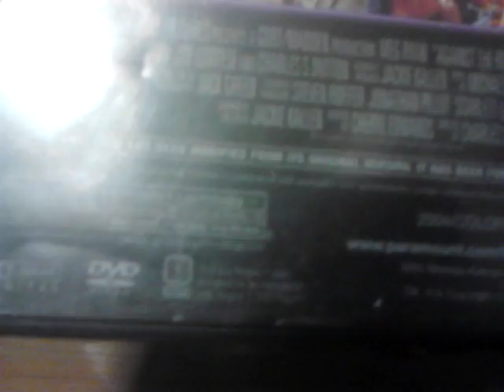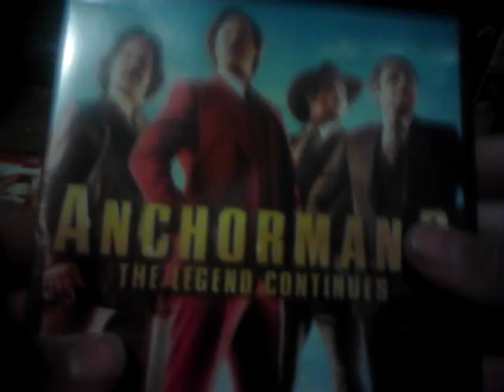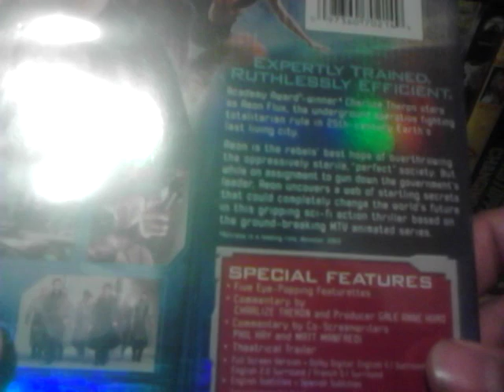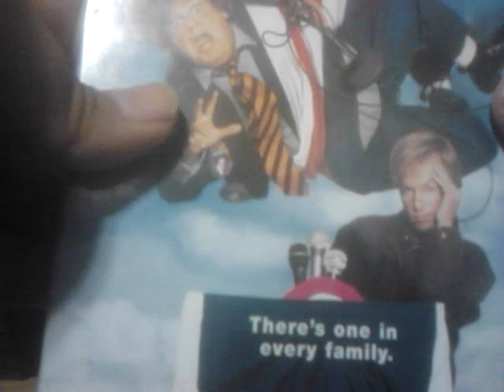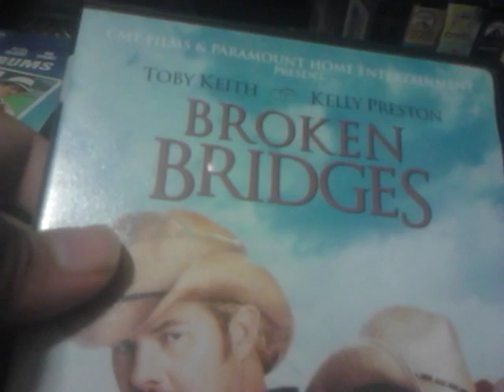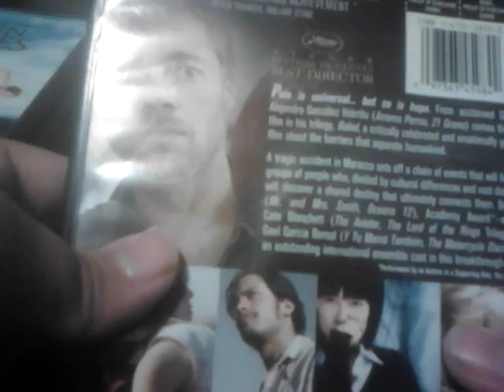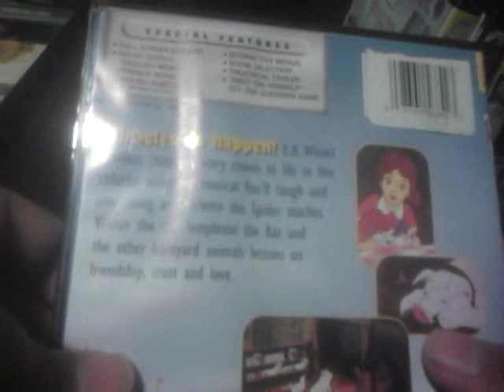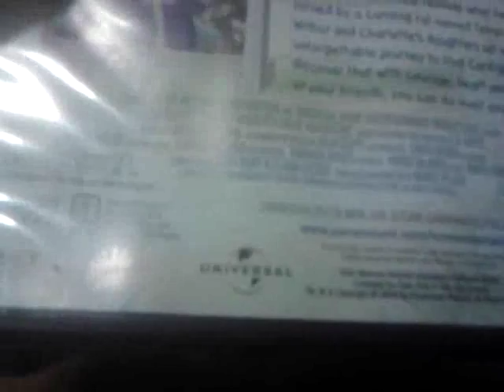My Paramount DVD Collection(2017 Edition) Part 1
Requested By TheLogosRock & Rock&Canada
& FatPizza6912 This Is Gonna Be#Part 1

Against The Ropes 2003

Anchorman 2 The Legend Continues 2013

The Bad News Bears Go To Japan 1978

The Big Bus 1976

Black Sheep 1996

Bleacher Bums 2002

Broken Bridges 2006

Babel 2006

Charlotte's Web 1973

Charlotte's Web 2 Wilbur's Great Adventure 2003